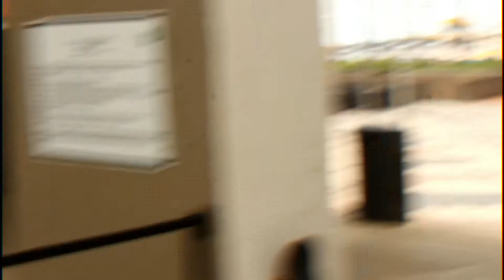60 Seconds Xavier Jones # 1